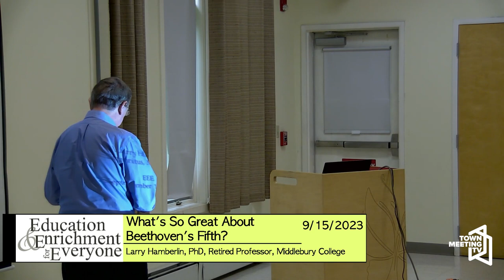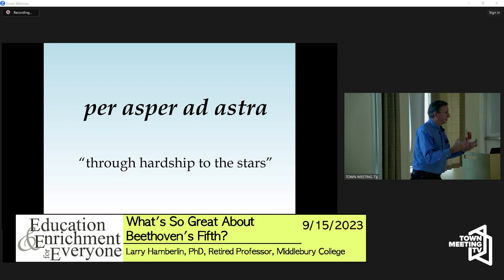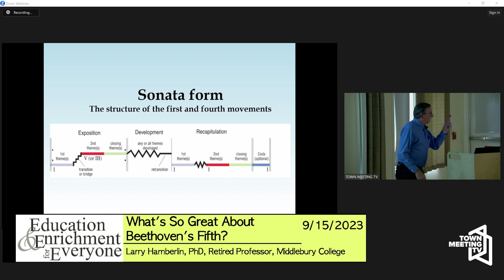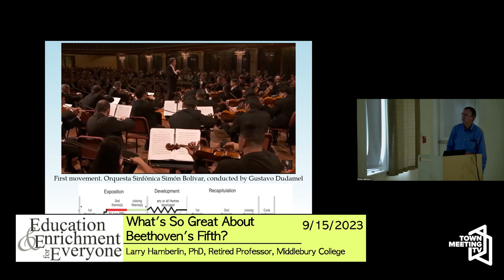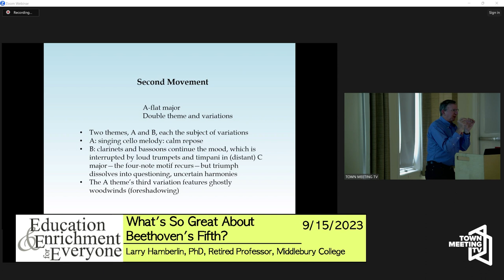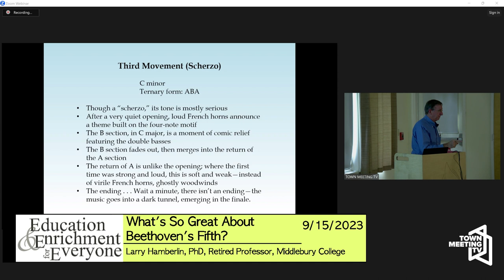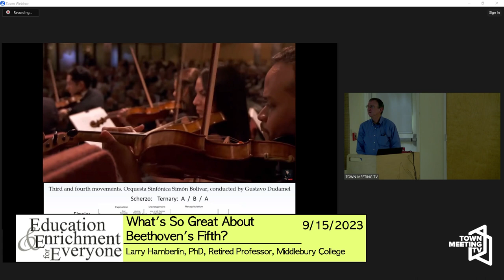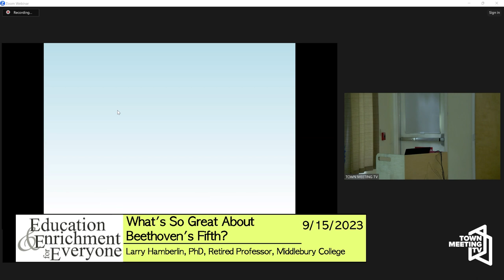What’s So Great about Beethoven’s Fifth? | Education and Enrichment for Everyone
An exploration of Beethoven's Fifth Symphony, presented by Larry Hamberlin, PhD, Recently Retired Professor of Music, Middlebury College.

9/15/2023